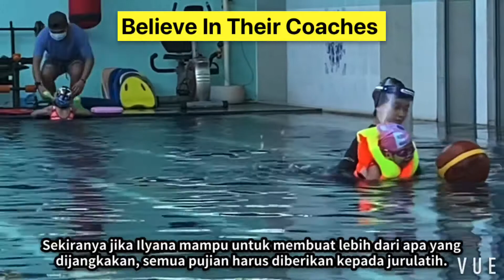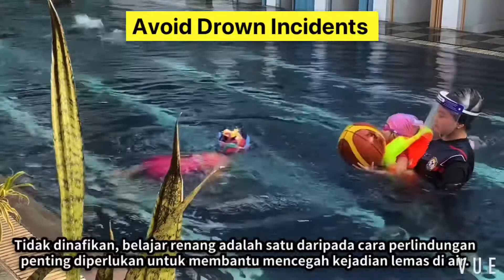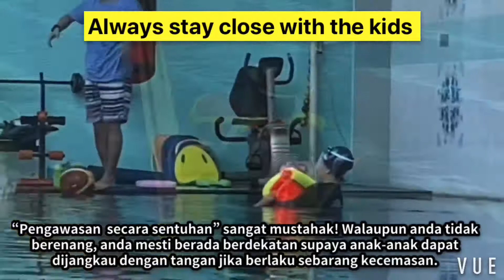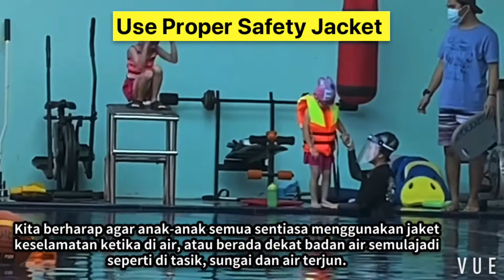3 Years Old Ilyana Arissa| touchsupervision BelajarRenangKanakKanak | Avoid Drown Incidents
3 Years Old Ilyana Arissa| touchsupervision BelajarRenangKanakKanak | Avoid Drown Incidents

What is "Touch Supervision." ?

Whenever infants and toddlers are in or around water—even during swim lessons―an adult should be within arm's reach to provide "touch supervision."

Parent participation should be encouraged, especially since it also helps families know what to practice in between classes.

If you can't be in the water with your child, look for private classes that offer 1-on-1 instruction.

For younger children and weak swimmers, get in the water with them.

"Touch supervision" is essential!

Even if you are not swimming but there is a pool or body of water nearby, always keep children within arm's reach.

If you must leave, take the child with you.

Swimming Benefits for Kids:
1. Kid to enjoy splashing water in the Swimming pool
2. To be a fit and an active kid.
3. To prevents our modern inactive lifestyle to inffluence the kids.
4. To provide and teach the kids essential skills such as breathing skills, coordination, strength and flexibility.
5. For the kids safety when they are in water especially during our leisure time in swimming pool or on island vacation.
6. To save our kids life someday by preventing a drowning accident!

Disclamer:

Saya bukan Jurulatih yang mengajar berenang, tetapi ayah kepada tiga orang anak saya iaitu Irsyad, Izzara dan Ilyana.

Kami setiap minggu sekurang-kurangnya akan hadir ke kelas renang di Power Penguin Swimming Club, Kota Samarahan.

Kami juga berlatih renang di Kompleks Renang Kota Samarahan untuk tujuan pertandingan. Pertandingan biasanya diadakan setiap tahun di beberapa buah daerah di Sarawak seperti di Kuching, Sibu, Bintulu dan Miri.

Anda boleh menggunakan video-video kami sebagai rujukan pembelajaran renang anak anak anda.Terima kasih kerana menonton dan sekiranya bermanfaat boleh dikongsikan juga.